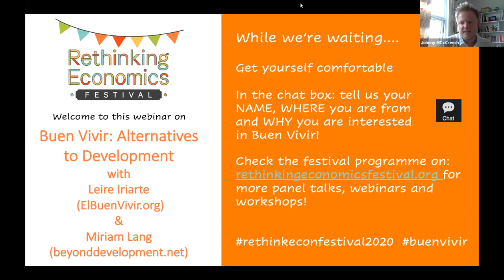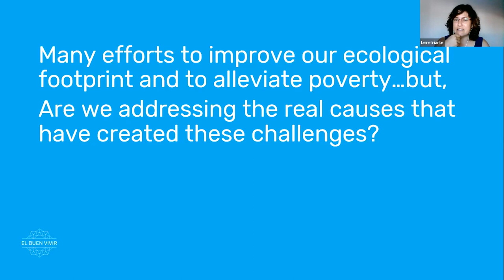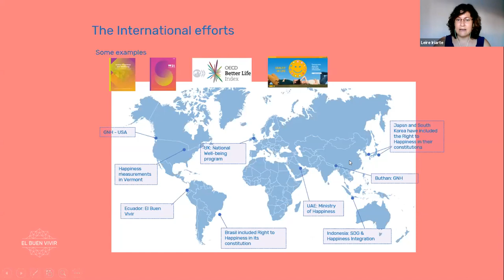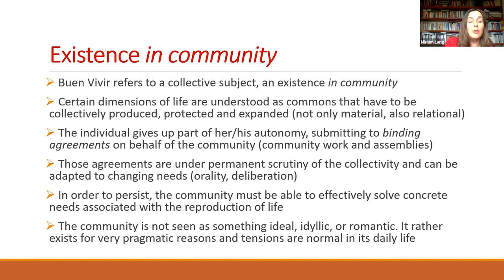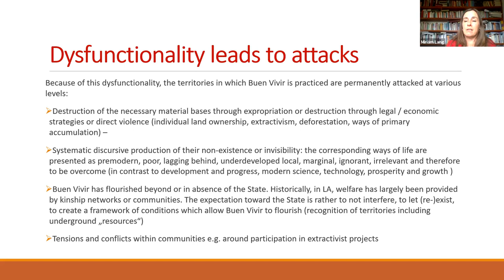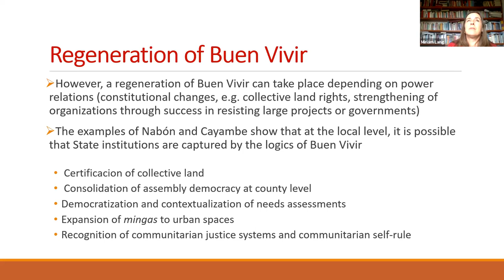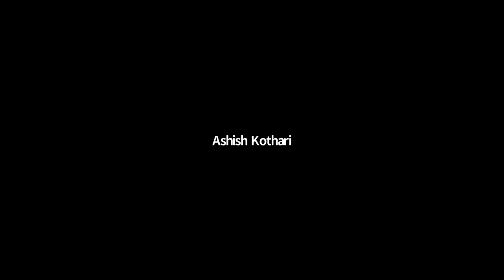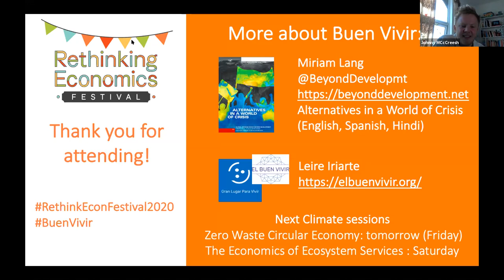Buen Vivir: Alternative Visions to Development (Rethinking Economics Festival 2020)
A session from the second day of the Rethinking Economics Festival 2020.
In this webinar, Miriam Lang (Universidad Andina Simón Bolívar, Ecuador) and Leire Iriarte (Founder, El Buen Vivir) explore what role Buen Vivir can play in improving vital social and ecological outcomes around the world.

Buen Vivir (Good Living) is more than an economic term, it is a broad philosophy with roots in indigenous cultures in Latin America. It has been described as a notion of wellbeing, creating harmony between social and ecological systems Buen Vivir challenges classical views of development.

Buen Vivir challenges the commodification of nature through ecosystem services and the classification of natural capital. Many municipalities and even some nations are beginning to incorporate the principles of Buen Vivir in their institutions and goals. This session will explore what role Buen Vivir can play in improving vital social and ecological outcomes around the world.